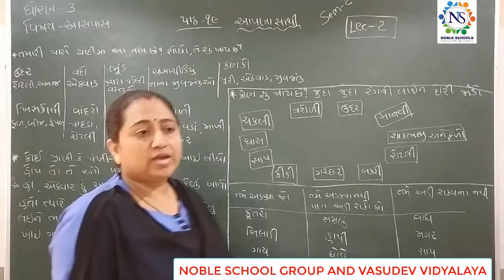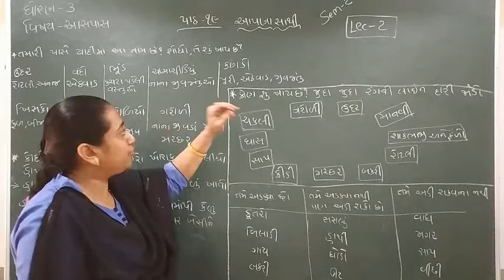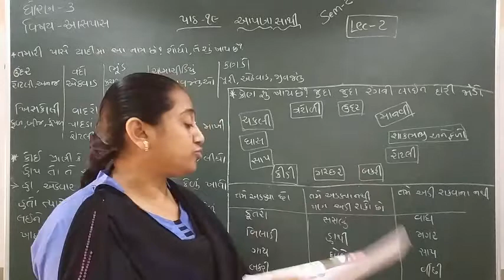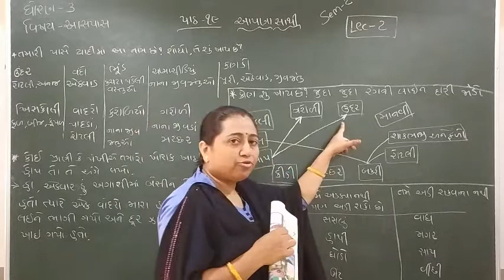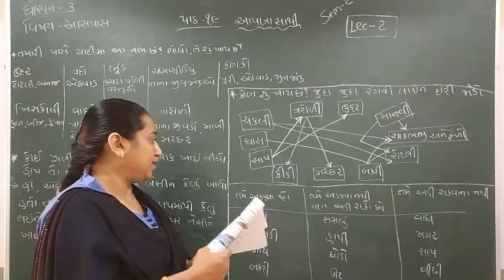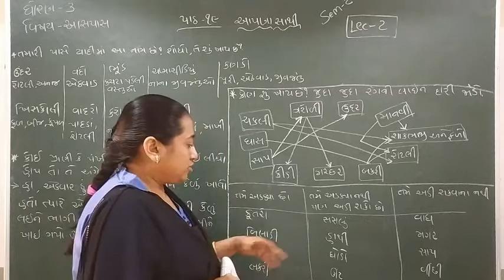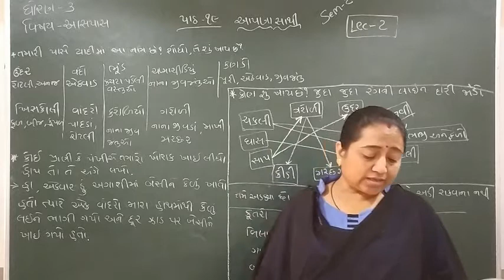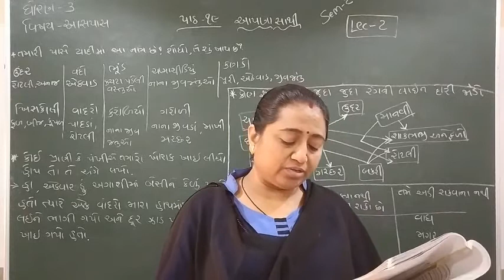Standard - 3 Aaspas Semester - 2 Lecture - 22 byTruptiimadam